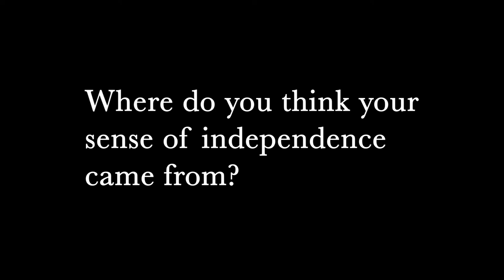Carroll Strelaeff - Where do you think your sense of independence came from?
Carroll Strelaeff
Women's Royal Canadian Naval Service, 1953-58
Navy League of Canada, 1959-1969
For more information about Research to Remember: In Their Own Words,